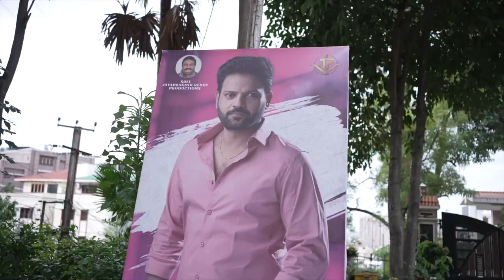Sree Jayaprakash Reddy Productions Movie Opening | Naren Vanaparthi| Sree Mallika Reddy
Sree Jayaprakash Reddy Productions No.1 Movie Opened by sureshbabu B Gopal thrinadharaonakkina bekkamVenugopal bheemsceciroleo NarenVanaparthi # SreeMallikaReddy